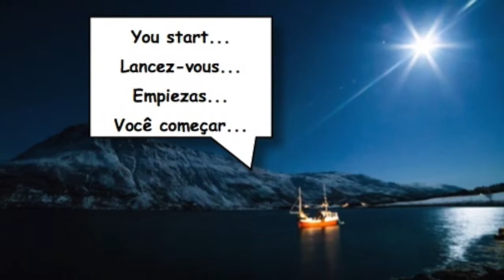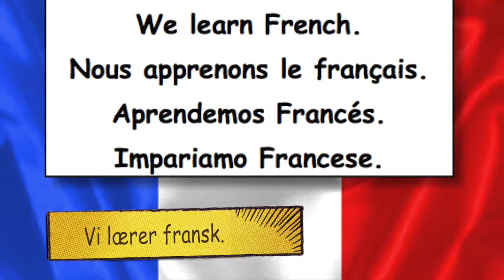Leksjon 16, Lesson 16, Leçon 16, Lección 16, Lezione 16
Eventcom Viking Production decided to assist you in learning Norwegian: every Monday, a lesson will be posted; learning Norwegian with Morten, Mags, Pål and KELNER, fun and motivating isnt’ it? Are you ready? Norwegian lesson is beginning!
Eventcom Viking Production a décidé de vous accompagner dans l'apprentissage du norvégien: chaque lundi, il y aura un post qui servira de leçon; apprendre le norvégien avec Morten Mags, Pål et KELNER, si ce n'est pas ludique et motivant ça?! Etes-vous prêts? La leçon de norvégien commence!
Eventcom Viking Production decidió ayudarvos en aprender el noruego: cada Lunes, habrá un post que será una lección; aprender noruego con Morten, Mags, Pål y KELNER, si no es divertido y motivador?! Estáis listos? La lección de noruego comienza!
Produzione Eventcom vichingo ha deciso di aiutarvi a imparare norvegese ogni Lunedi, ci sarà un post che sarà una lezione; imparare il norvegese Morten riviste, Pål e kelner se non è divertente e motivante che?! Sei pronto? Lezione norvegese abbia inizio!